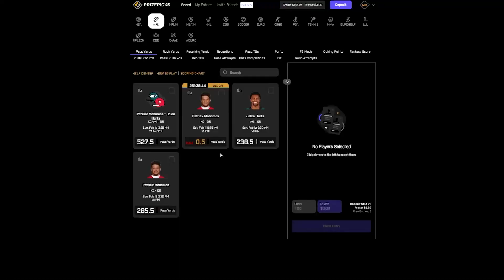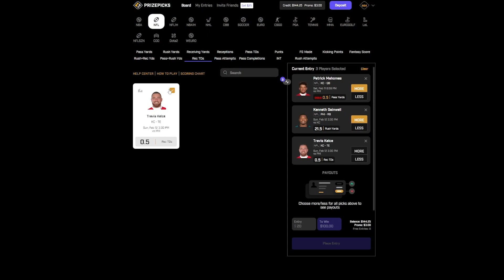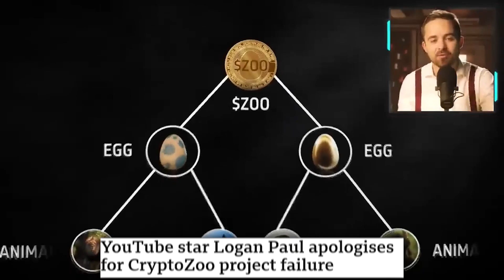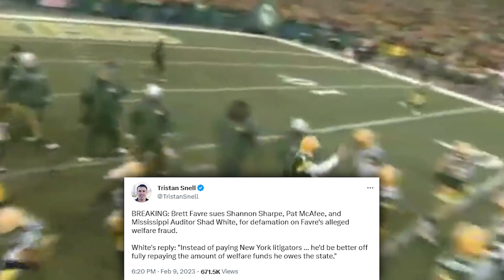PAT MCAFEE AND SHANNON SHARPE DECLARE WAR ON BRETT FAVRE!